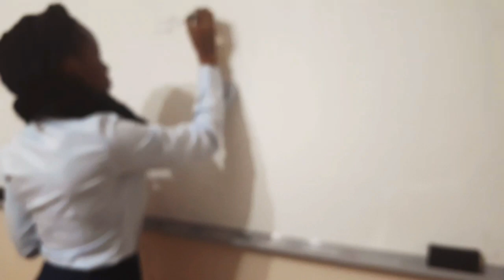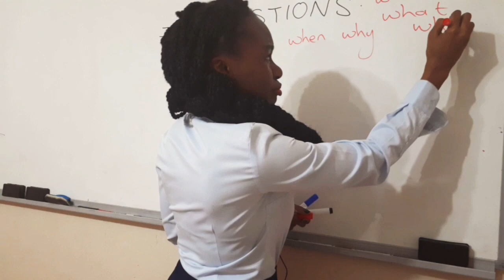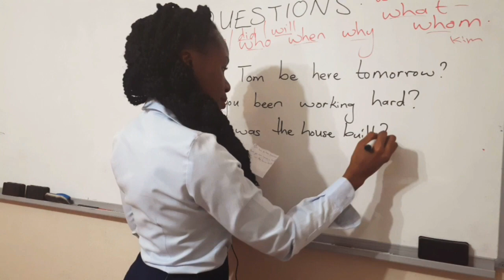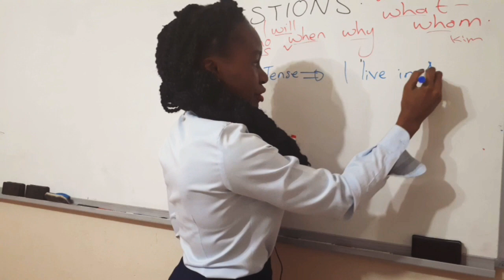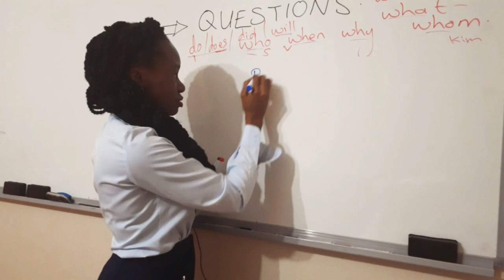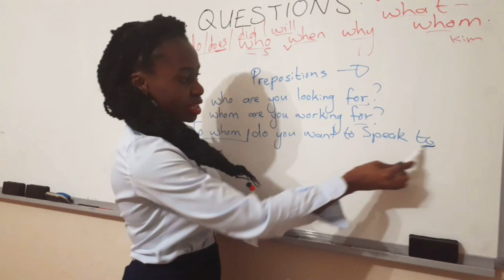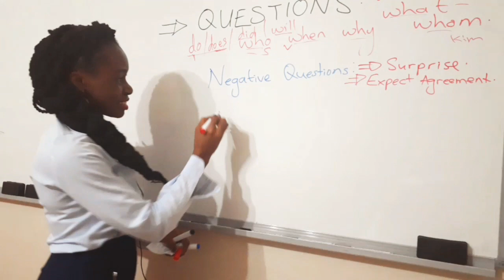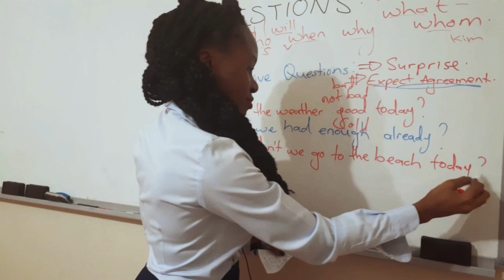Why when what will what whom which where do does did class 35